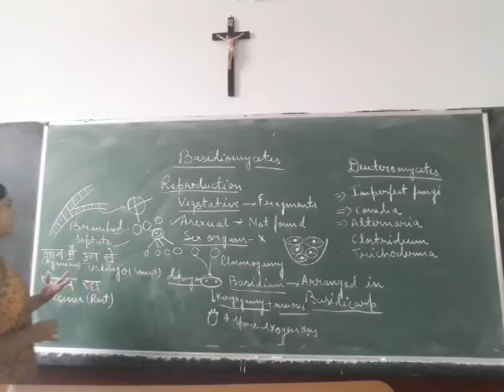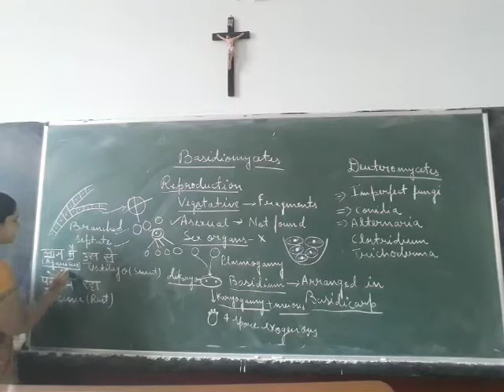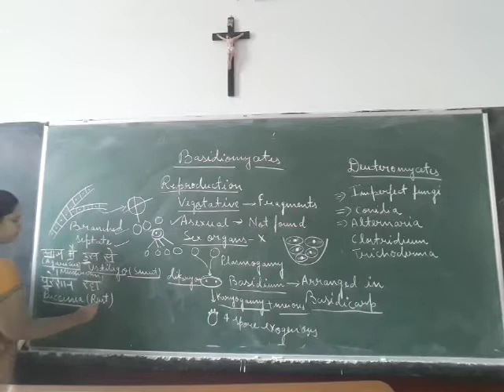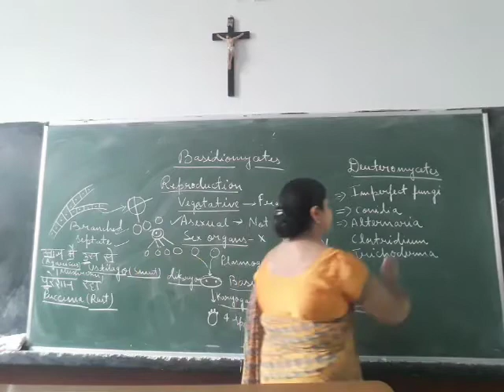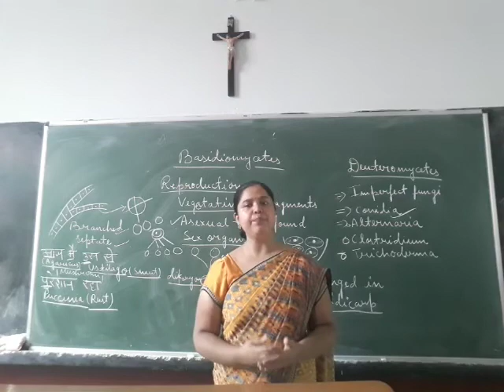Basidiomycetes and Deuteromycetes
Class 11th B